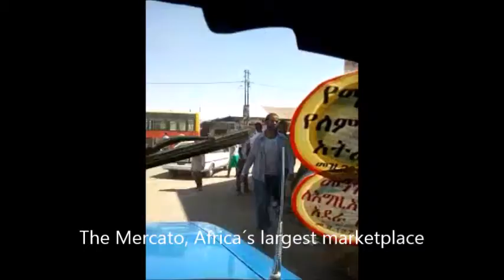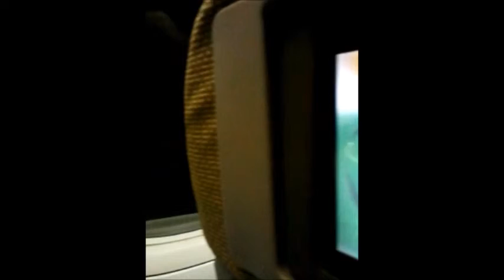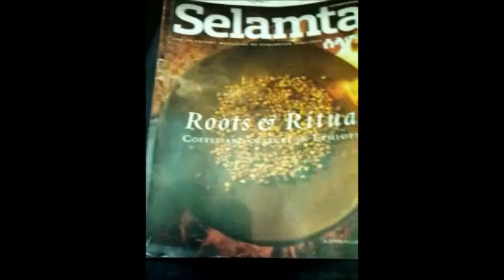Take off Boeing 767-300 Ethiopian Airlines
Inflight experience by Ethiopian Airlines ADD-CDG